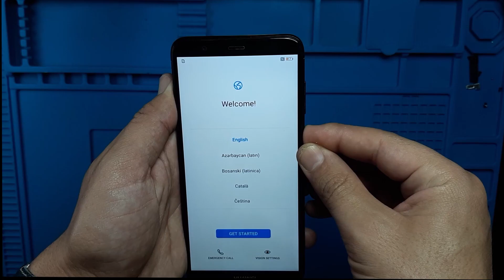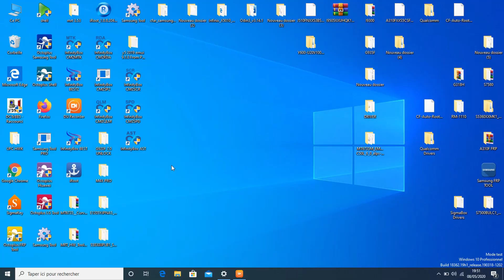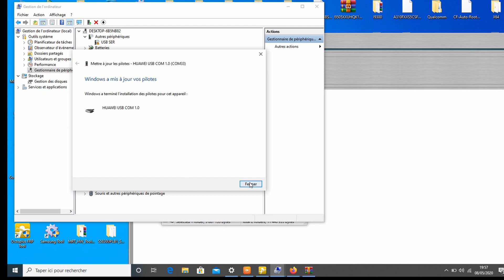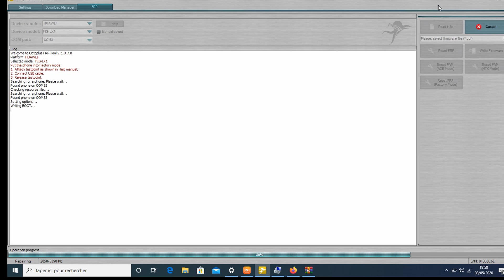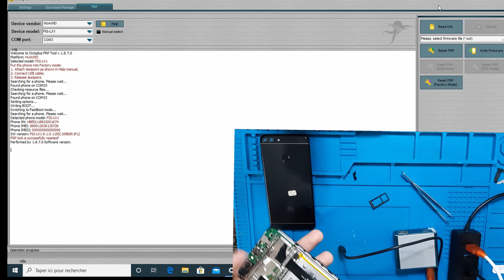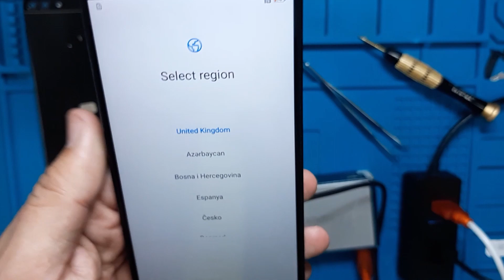REMOVE GOOGLE ACCOUNT HUAWEI P SMART - FIG-LX1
BYPASS  GOOGLE ACCOUNT  HUAWEI P SMART - FIG-LX1  MODE TEST POINT + DRIVER HUAWEI USB COM 1.0.

successfully Unlock Huawei P Smart  all EMUI  frp unlock.
BYPASS HUAWEI
GOOGLE-ACCOUNT